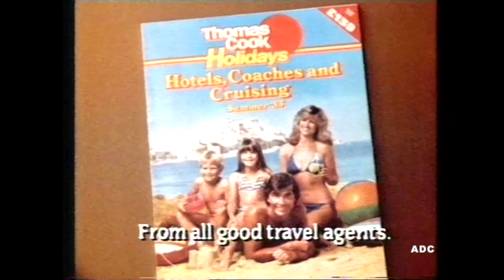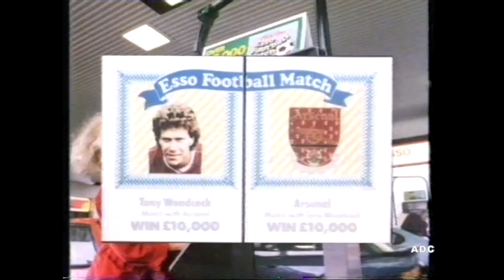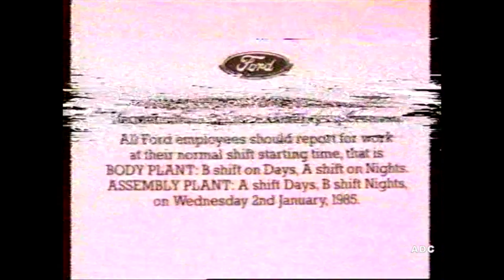Thames adverts Tom Edwards 1st January 1985 5 of 6